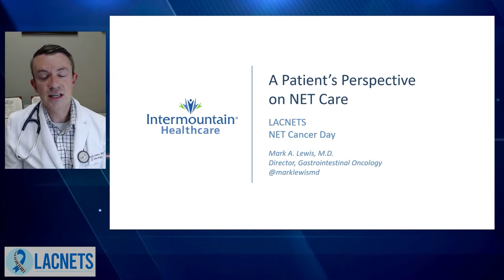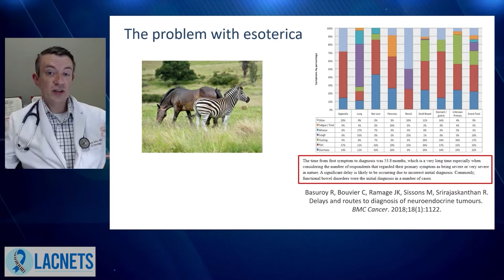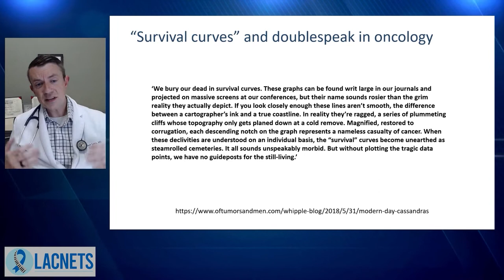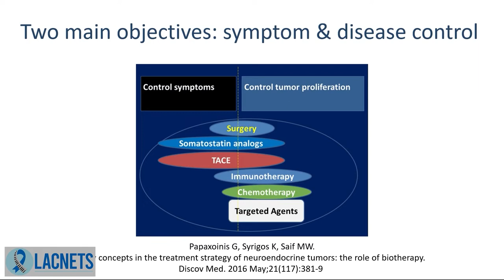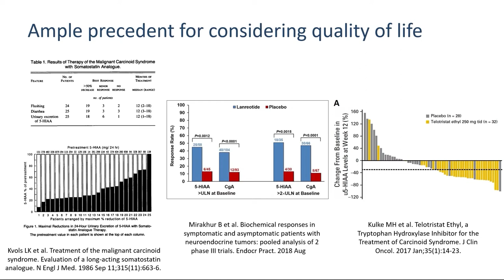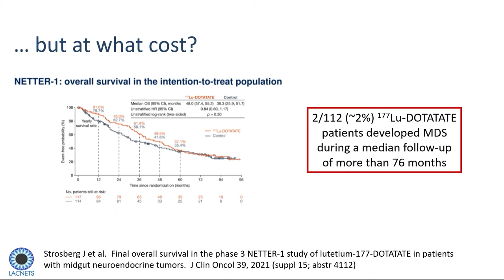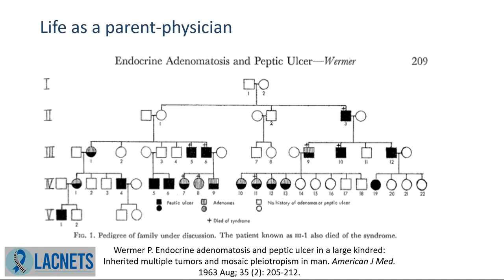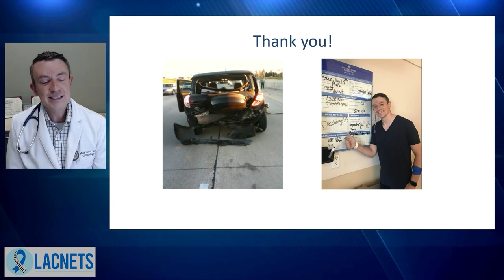3 - Dr Mark Lewis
Honor NET Cancer Day with LACNETS!
Three NET patient advocates, including one who is also a NET oncologist, who joins us for the 2022 Annual NET Cancer Day Virtual Symposium
This year’s theme is, “Patient Perspectives on Making NET Decisions.”
(Re-broadcast from original Live Webcast on on Wednesday, November 9)